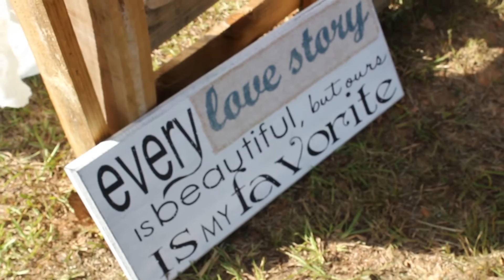Stephen & Leah Carter Wedding 2016